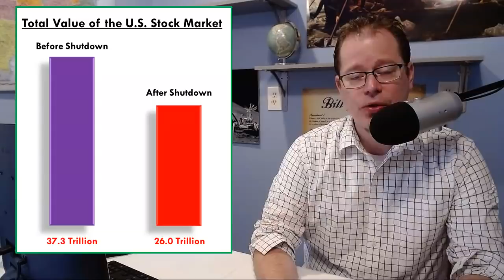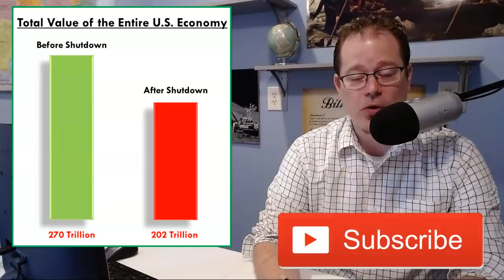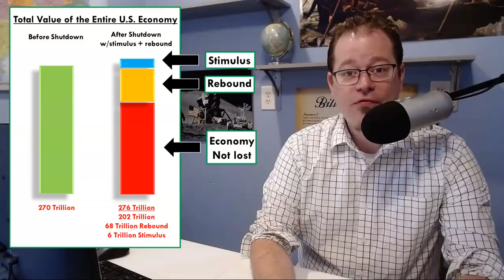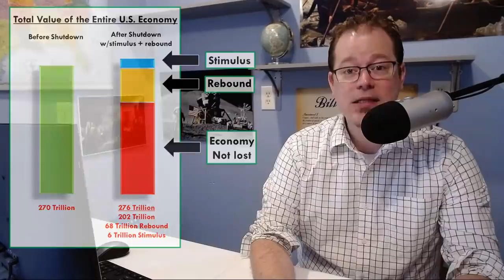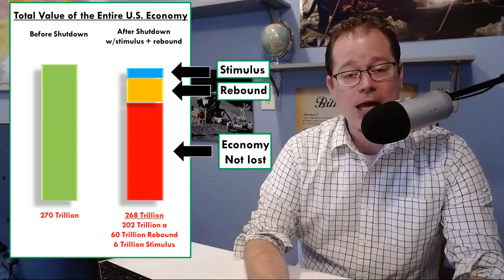Stimulus and Hyperinflation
The United States Government is already on phase 5 of stimulus packages to infuse money into the U.S. Economy. Is it possible all of this stimulus money could cause hyperinflation. In this episode we look at the economic factors that will determine how likely it is that we will see inflation due to the current spending packages.